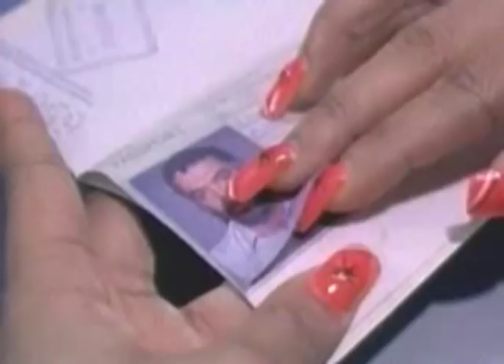Path To Paradise Trailer 1997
Starring: Art Malik, Peter Gallagher, Ned Eisenberg,  ,  ,

Movie, Path To Paradise Movie,Path To Paradise Trailer,Path To Paradise 1997, Art Malik, Peter Gallagher, Ned Eisenberg,  ,  ,